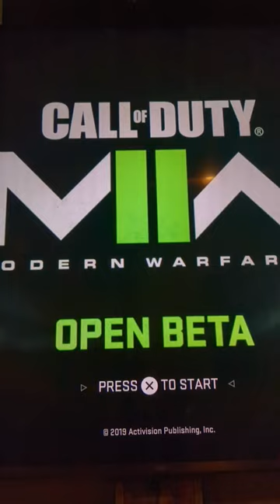call of duty modern warfare 2 beta live